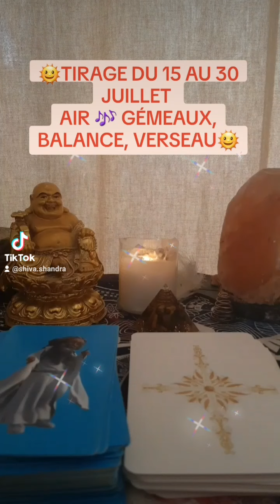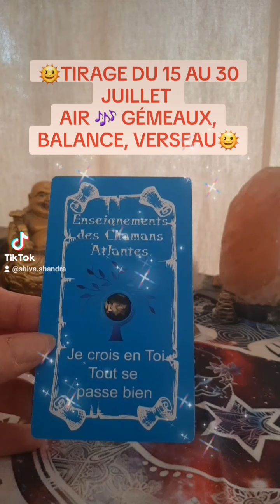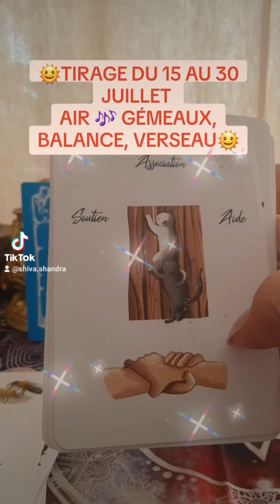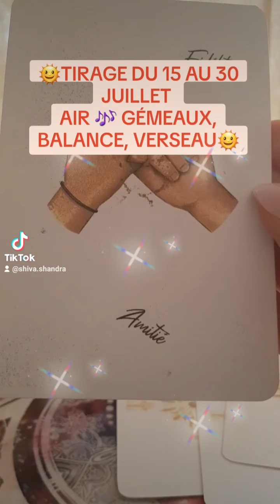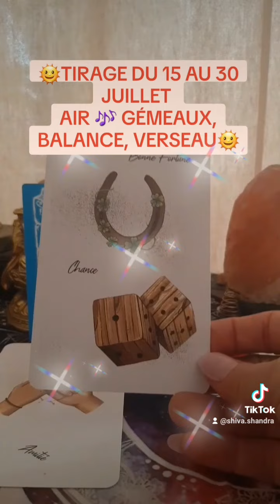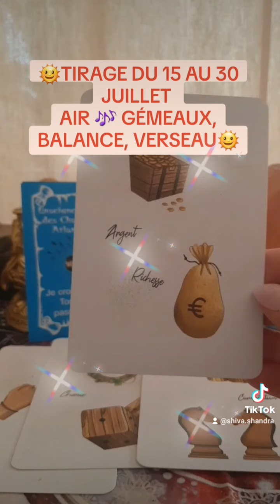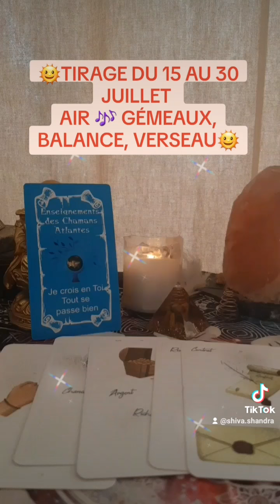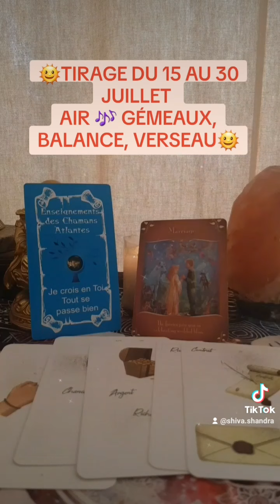⭐🎶 TIRAGE DU 15 AU 30 JUILLET , SIGNES D"AIR , GÉMEAUX, BALANCE, VERSEAU 🎶⭐voyance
RETROUVEZ MOI SUR TIK TOK, SHIVA SHANDRA , OU FACEBOOK DIVINATION ET RITUELS

⭐FACEBOOK : LES GUIDANCES DE SHIVA,  DIVINATION ET RITUELS